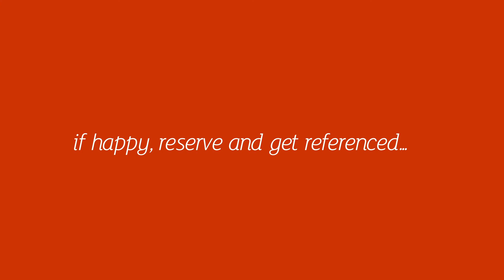Gelligaer Street 32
A cosy and welcoming 5 bedroom house on Gelligaer Street to the northern part of Cathays - just off Whitchurch Road so extremely well-located for Med students looking to be close to UHW but still just a 15 minute walk to Cardiff University main campus. Nicely presented throughout, the house offers 5 large double bedrooms each with good quality furniture to include a desk and chair. The living space downstairs is great and offers large sitting area leading into the fitted kitchen with good storage and gas hob. To the rear of the downstairs is a small utility room, separate WC and shower room. Upstairs are three double bedrooms and a second shower room. To the rear of the house is a neat, tidy rear garden overlooking the army barracks. Furnished. Gas Central Heating.